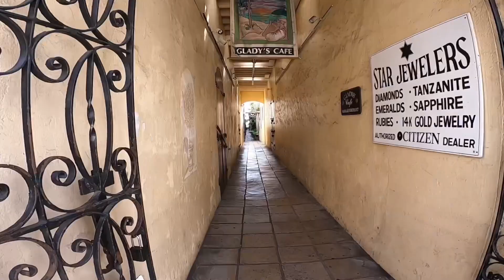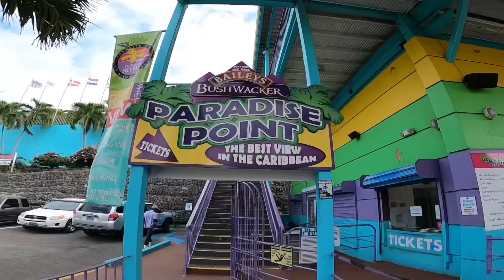A quick walk around St Thomas, US Virgin Islands, waterfront,shopping & 99steps